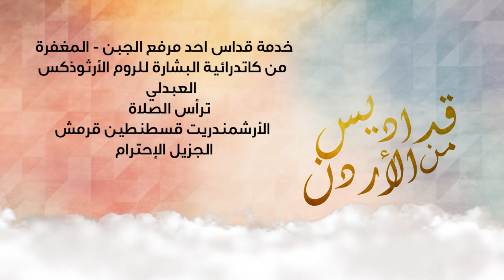نورسات الأردن : خدمة قداس احد مرفع الجبن / المغفرة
من كاتدرائية البشارة للروم الأرثوذكس / العبدلي
ترأس الصلاة
الأرشمندريت قسطنطين قرمش
الجزيل الأحترام